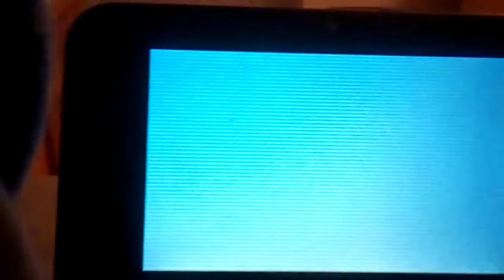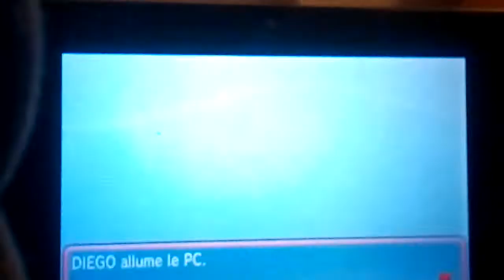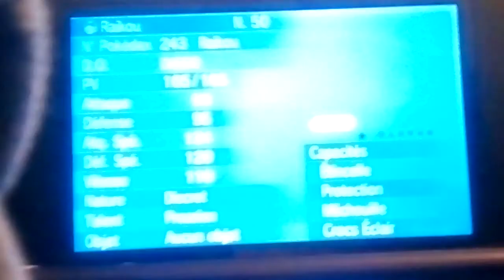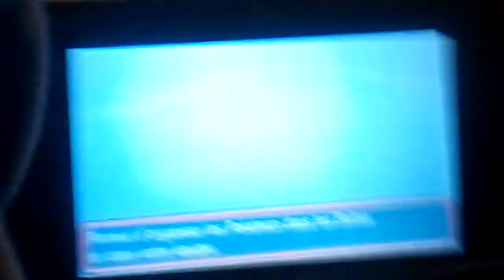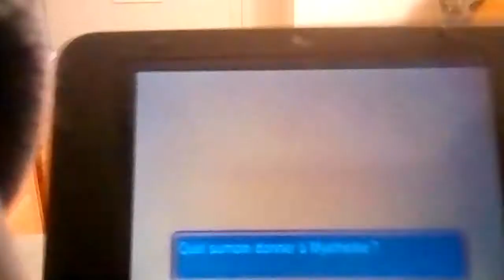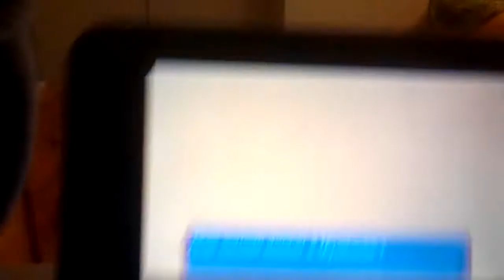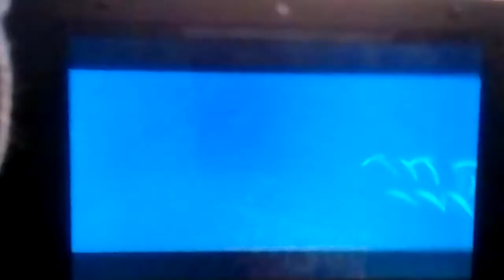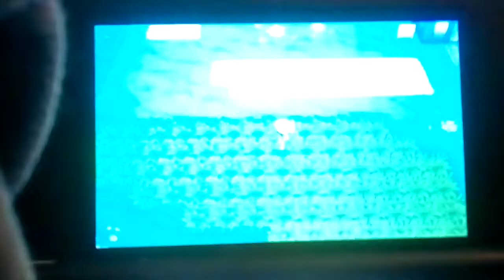MYSTÈRBE CAPTURE #3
MYSTÈRBE CAPTURE #3 nouveau mystèrbe !